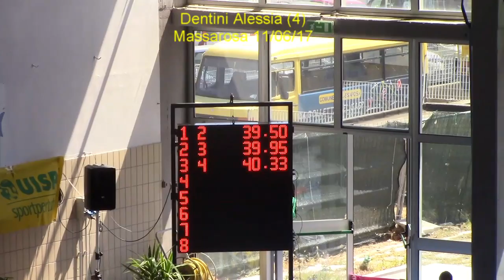Dentini Alessia 50SL (Es.A Femm) - Massarosa 11/06/17